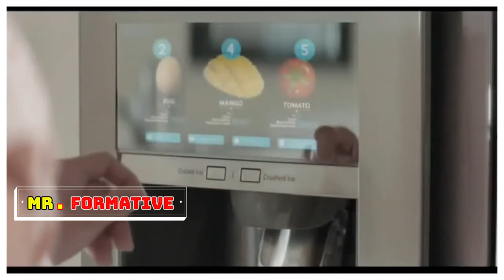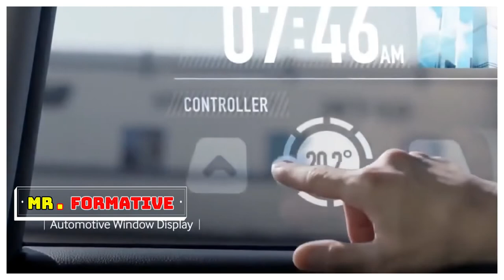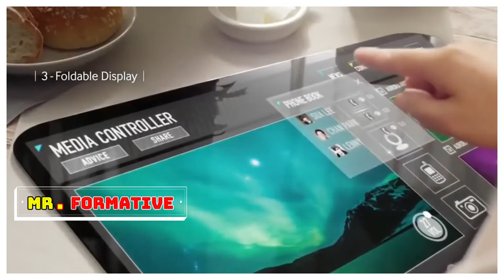The World In 2050 | Samsung Future Technology The World In 2050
keys :  science fiction,future,2050,technology,robots,skyscrapers,flying cars,holograms,voitures volantes,futur,drone,future world,world in 2050,real future of earth,future earth,technologies,future transportation technology,future invention,what will happen in the future,what 2050 will be like,future events,self driving cars,earth 2050,the world in 2050,2100,space exploration,science,super tall,cars of the future,2020,the future,2050 technology,the future,technology,internet,mobile,human,science and technology,robot,future technology,newest technology,future technology 2050,